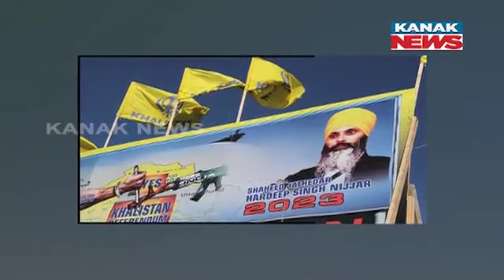India Govt Expelled Canadian High Commissioner Amid Khalistani Terrorist Assassination